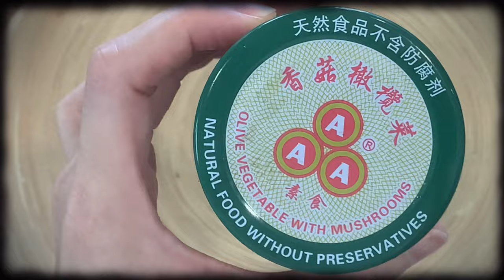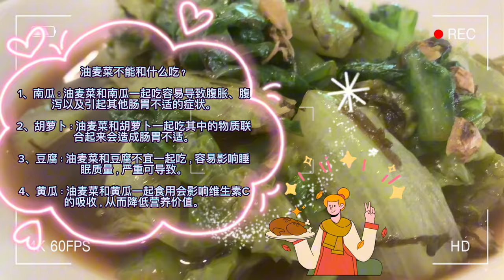【ASMR】 Stir Fry Yaomak with Olive Vegetable